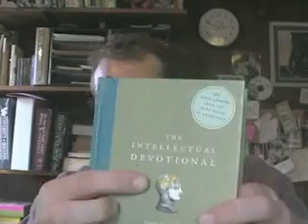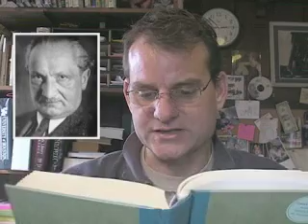Intellectual devotional Skepticism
Little Falkensteins, can you believe I'm reading you another awesome story?  Believe it! or don't...